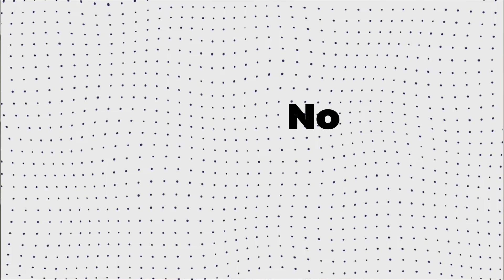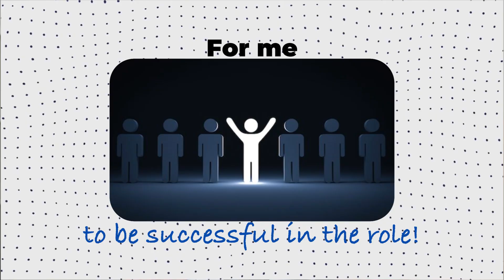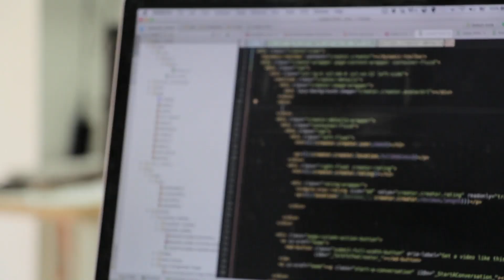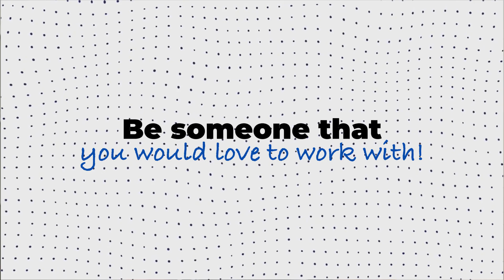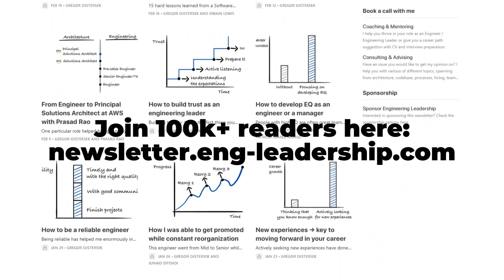Empathy in Engineering: The Key to Building Better Solutions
“But empathy has nothing to do with tech skills?” Well, there's a reason why I like to say that empathy is a superpower in the engineering industry!

Engineering is one of the most collaborative fields out there. You can have technically amazing engineers in the team, but if they don’t collaborate effectively, it won’t mean much. Engineers with great empathy will be able to build good relationships with their colleagues and collaborate effectively with each other.

We are always building something for someone to use. Everything that we build is and will be used by someone. With empathy, we are putting ourselves in the shoes of our users and making sure that we are building the right things for them.

Writing code, documentation, tasks, tests, messages, emails, etc. We write not just for ourselves but for others. The goal is to write in a way that others can quickly understand it. If you can do that → then your empathy is on a good level.

0:00 Intro
0:21 My story with empathy
1:11 Why is empathy such a superpower in the engineering industry
2:37 How to develop empathy
5:03 Learn more